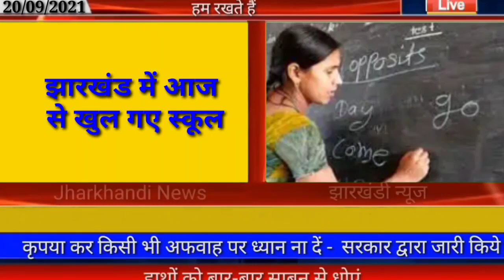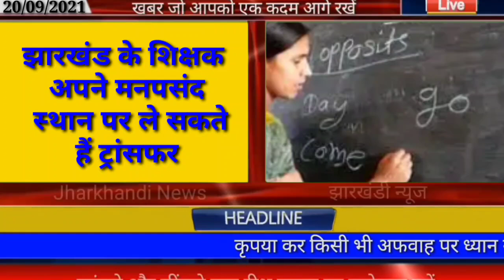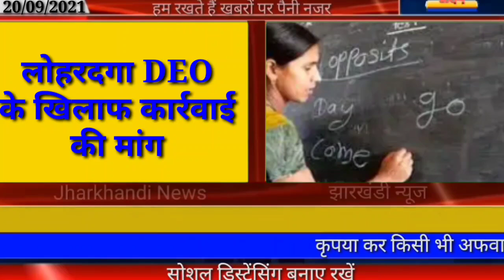संध्या समाचार 20 सितंबर झारखंड में स्कूल खुलें, Evening news jharkhand, jharkhand evening news, Live